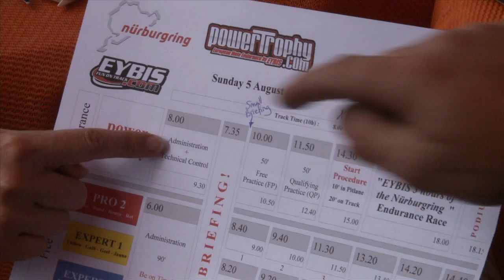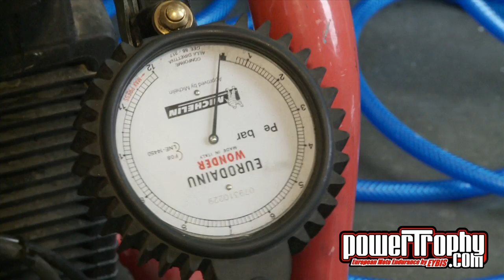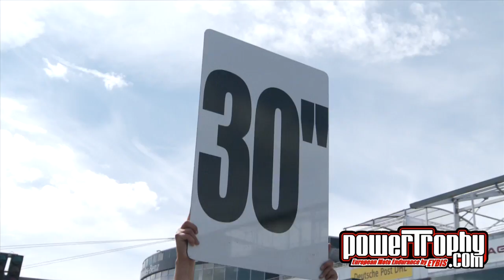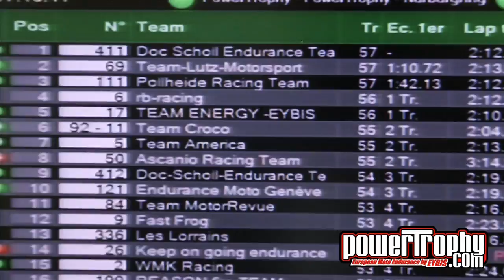BMW Motorrad Trackdays & POWERTROPHY 2012 @ NÜRBURGRING, with Troy CORSER, organised by EYBIS